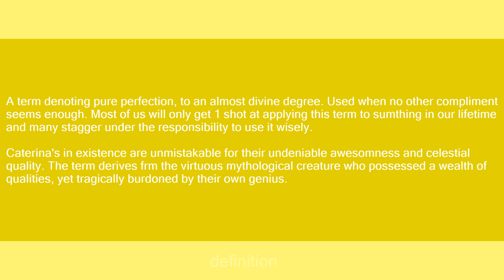Caterina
Slang flashcards: